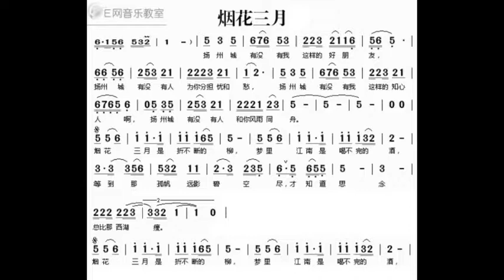烟花三月/煙花三月 童丽版 降B调伴奏 - Visiting Yang Zhou in March - instrumental in B flat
谢谢光临！